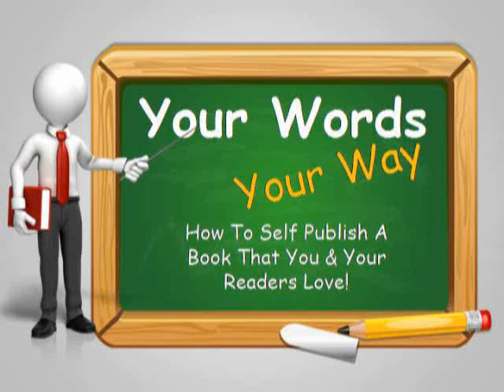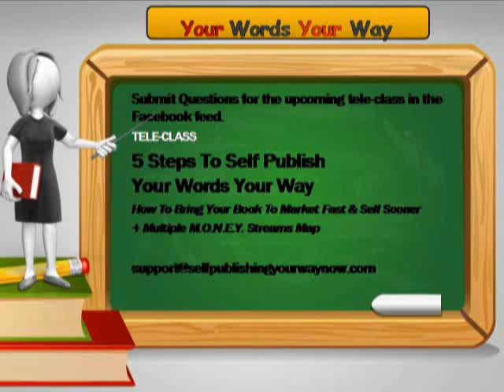Your Words Your Way 5 Steps To Self Publish A Book Introduction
Your Words Your Way 5 Steps To Self Publish A Book is a 2 part video series & a tele-class designed to help you get started with mining your gold to put in your very own book. Remember, your gold is the effort, experience, expertise, body of knowledge and your passion. My aim is to help you pull it all together into a core concept and put it in a saleable book in less time than ever.